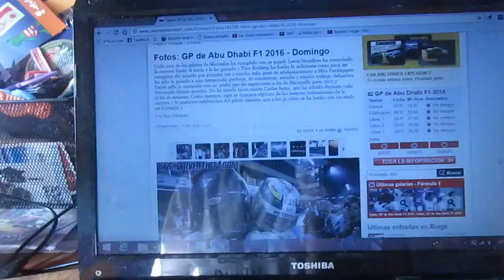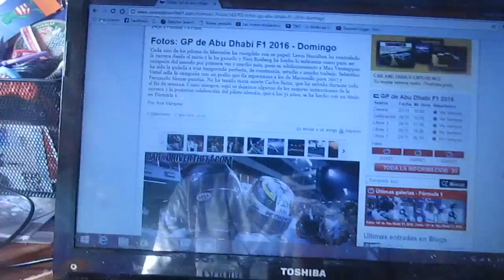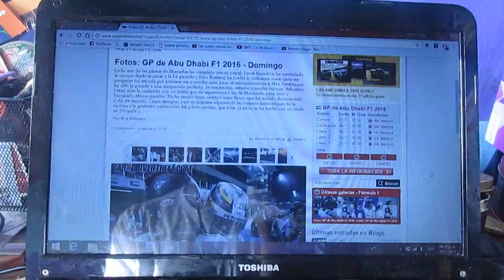Resumen GP de Abu Dhabi 2016 de F1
Un breve resumen de lo que fue la última carrera n° 21 de la Temporada 2016 de la F1,la mas larga en su historia que coronó como campeón al germano-fines de Mercedes Nico Rosberg quien terminó 2° detrás de su compañero el británico ahora ex campeón Lewis Hamilton en 1° posición y Sebastian Vettel de Ferrari terminó 3° en el podio